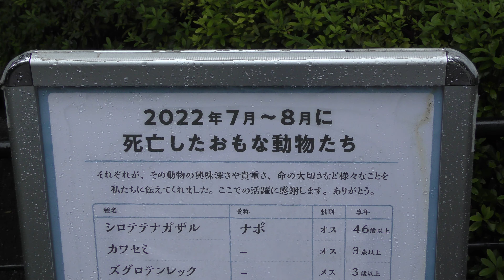今まで本当にありがとうございました。ゆっくり休んでください。2022 年7月～８月に亡くなった主な動物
シロテナガザル　　　　　　　　愛称　ナポ　　　オス　４６歳以上
カワセミ　　　　　　　　　　　　　　　　　　　オス　　３歳以上
ズグロテンレック　　　　　　　　　　　　　　　メス　　３歳以上
ワタボウシタマリン　　　　　　　　　　　　　　メス　２５歳
オシドリ　　　　　　　　　　　　　　　　　　　メス　　５歳以上
クロシロエリマキキツネザル　　愛称　イブ　　　メス　２９歳
カジカガエル　　　　　　　　　　　　　　　　　メス　　３歳以上
ミヤコカナヘビ　　　　　　　　　　　　　　　　不明　　３歳

それぞれが、その動物の興味深さや貴重さ、命の大切さなど様々なことをを
私たちに伝えてくれました。ここでの活躍に感謝します。ありがとう。ご冥福を!